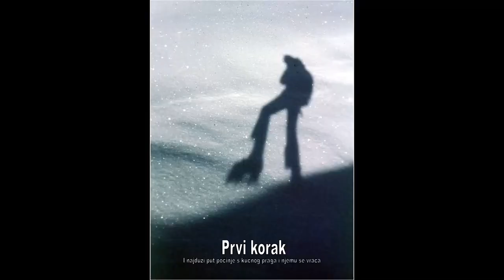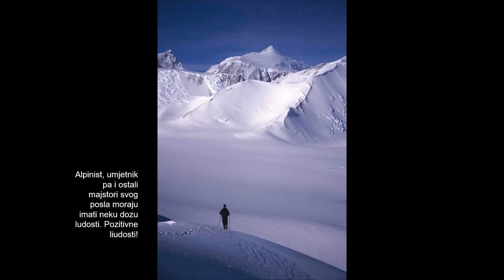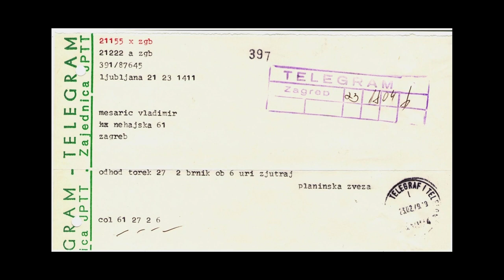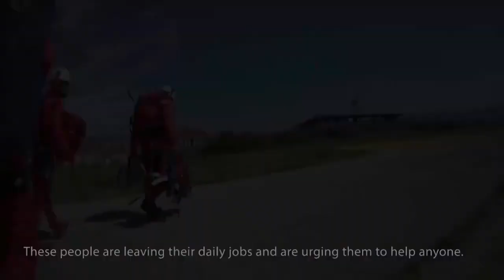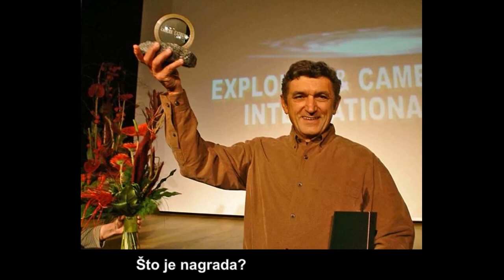Kako do vrha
Uz autorske slajdove i video isječke, Stipe Božić govori o iskustvu  organizacije pothvata SEDAM VRHOVA u kojem se je popeo na najviše vrhove svih sedam kontinenata i o čemu je snimio dokumentarnu seriju te napisao knjigu.